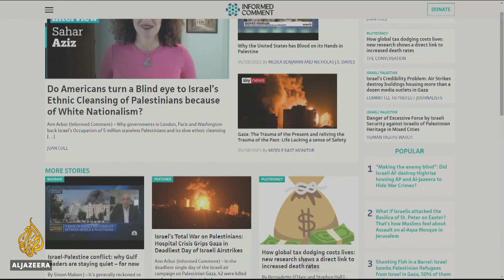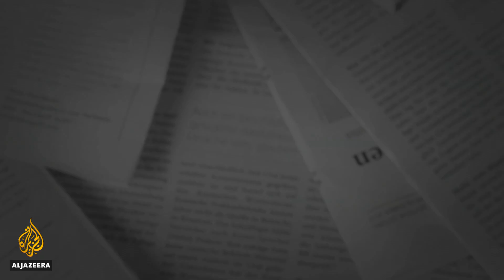Are attitudes towards Palestine shifting in the US? | The Bottom Line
While unquestioning support for Israel is still the name of the game in Washington, DC, a growing number of Democrats are demanding political rights for Palestinians.

University of Michigan Professor Juan Cole is the founder of Informed Comment, a blog on US foreign policy in the Middle East. He tells host Steve Clemons that people are making the connection between Black Lives Matter and Palestine.

And while the “Arab street” has become divided and muted by Arab dictatorships, solidarity with Palestinians has shifted online globally.

Watch this wide-ranging conversation on the shifting dynamics of the Palestinian narrative.